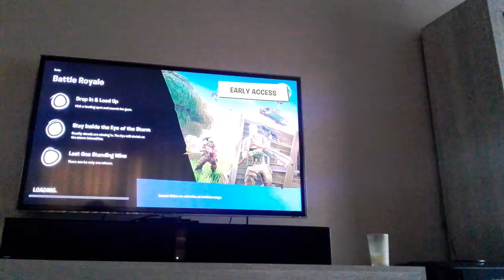8 februari 2018